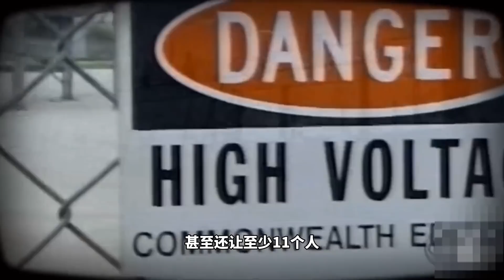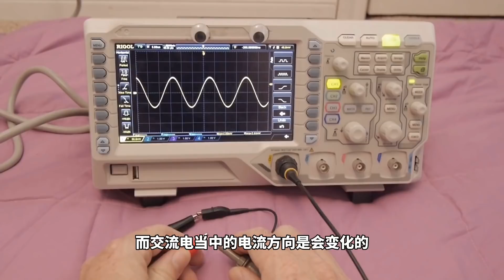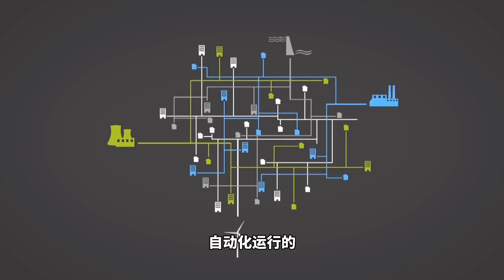北斗除了导航还能干啥？授时是什么意思，为何关乎国家安全？【科学火箭叔】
本频道制作的所有视频都是为了向观众传递有趣的科普知识，绝对符合平台的使用政策。 卫星导航系统除了能够导航以外，还能干什么呢？  我们在导航的时候，除了GPS以外，还有北斗可以选择了，北斗除了导航还能授时，可授时究竟是什么意思？为什么我们一定要摆脱对GPS的依赖？我是“百科全叔”火箭叔，今天我们就来了解一下授时的其中一个非常重要的应用——电力调度。
北斗除了导航还能干啥？授时是什么意思，为何关乎国家安全？